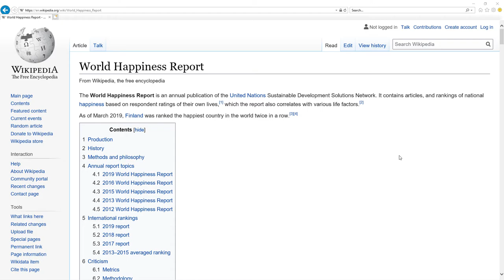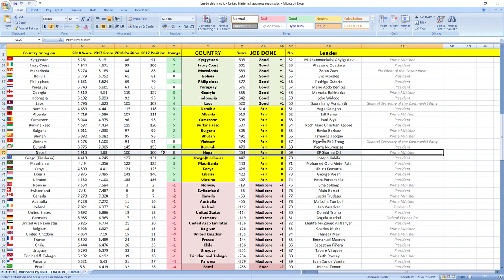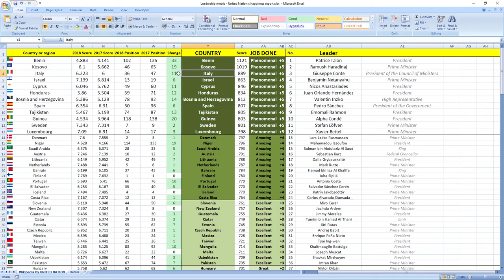KP SHARMA OLI how GOOD or BAD was prime minister of NEPAL in 2018? SURPRISING TRUTH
👉 FIND OUT NOW! How prime minister of Nepal Kp Sharma Oli performed in 2018?
⬇️ REVEAL the SECRET ⬇️
SECRETS REVEALED: Nepal leader Prime Minister Kp Sharma Oli in 2018 performed: FAIR.

Other videos you might like:
Nepal: YUBA RAJ KHATIWADA & MATRIKA YADAV how GOOD or BAD they were in 2018? SURPRISING TRUTH

TIMESTAMPS:
Metric explanation 0:16
Grades explanation 0:45
Kp Sharma Oli 2018 performance 1:28
Best leaders 2:12

SUMMARY:
Wanna find out how leader of Nepal prime minister Kp Sharma Oli performed in 2018?

Leader of Nepal prime minister Kp Sharma Oli in 2018 performed, drumroll wait for it: FAIR.

Nepal was ranked 100th in 2017 which is low to mid and in 2018 they kept their 100th place.

So as you can see it's FAIR job.

If you now want to see how Nepal ministers in charge of finance and economy performed in 2018 click the link in top right corner.

Awesome.

Bye